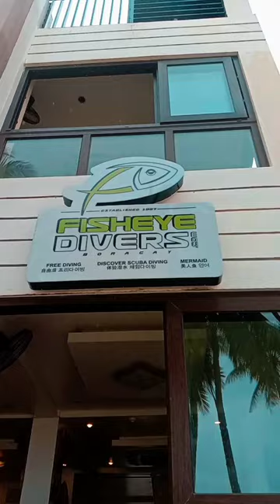Fisheye divers scuba diving shop in Boracay Island. boracay #2023